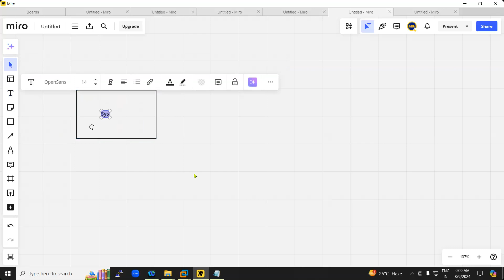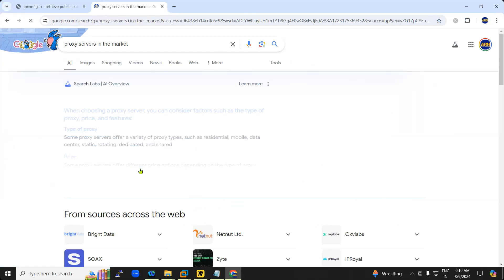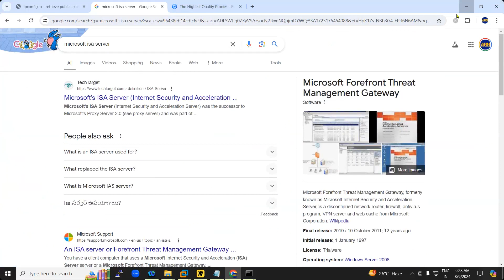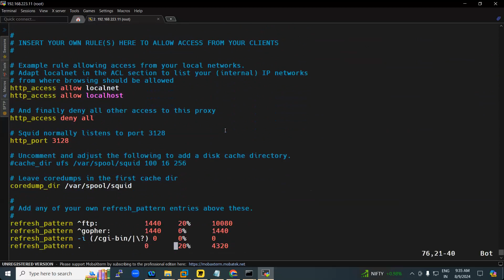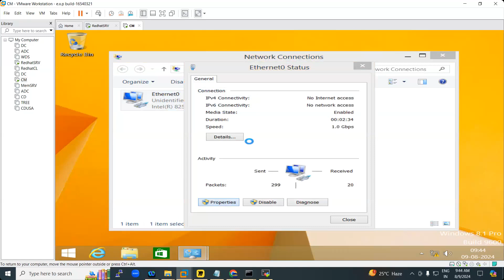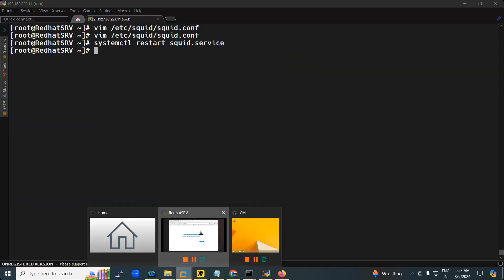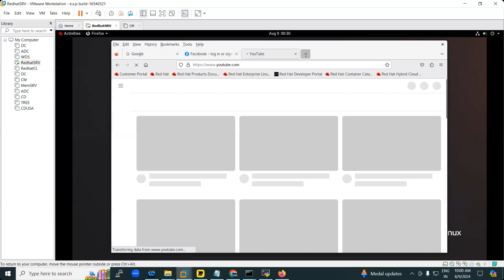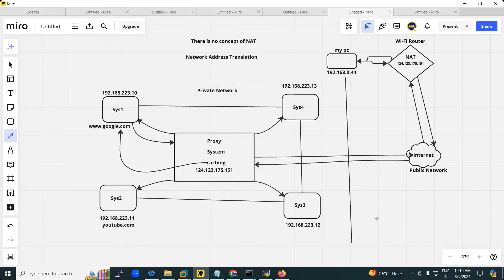Mastering Squid Proxy Server: A Beginner's Guide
SQUID PROXY SERVER:
A proxy server is one that receives requests intended for another server and that acts on the
behalf of the client (as the client proxy) to obtain the requested service. It is often used when
the client and the server are incompatible for direct connection. For example, the client may
be unable to meet the security authentication requirements of the server but may be required
to access some services. It may also be used for screening purposes to enable the
administrator to control access to undesirable sites. The proxy server may also be used for
caching purposes, which enables faster access to frequently used websites. All the computers
connected to the LAN access the Internet through a single IP address, resulting in improved
security simply because the number of ports exposed is reduced.

Profile for Squid proxy server:
Use       : To Share Internet, Restrict unwanted websites.
Package      : squid
Port       : 3128 (default)
Configuration Files : /etc/squid/squid.conf
Daemon       : squid

Configuring a proxy server for internet sharing:
Step1: Check and Install the squid package

rpm -qa squid
yum install squid* -y
rpm -qa squid

Step2: Edit the configuration file for squid i.e. “/etc/squid/squid.conf”, Add the network
range from where the clients can connect to proxy server.

vim /etc/squid/squid.conf
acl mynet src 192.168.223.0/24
http_access allow mynet

Step3: Start the squid services and make it permanent
systemctl start squid
systemctl enable squid

Step4: Allow the squid service in firewall
firewall-cmd --add-service=squid --permanent
firewall-cmd --reload

Client side configuration for receiving internet:
Step1: Open Browser, ex: firefox, go to edit/tool -- Preferences

Step2: Go to Advanced -- Network and select Settings

Step3: Enter the proxy server ip and port number as shown below

Step4: Type the website address to see is it connecting

Blocking websites through proxy:-
Step1: Go to the configuration file, /etc/squid/squid.conf and add the following parameters.

Step2: Restart/Reload the squid services (preferably reload)

Step3: Check with the browser can you access through your browser

Blocking multiple sites using proxy:

Step1: Create a file in /etc/squid with any name and add the phrase of the website, which you want to block
vim /etc/squid/block

Step2: Add the same file info in configuration file, i.e., /etc/squid/squid.conf

Step3: Restart/Reload the squid services (preferably reload)

Step4: Go to client browser and check wether the sites are being blocked

Changing the default port of Proxy:
Step1: By default the port no. for proxy is 3128, which can be changed by making a small change in the configuration file as shown below and change it to 8000.

Step3: Allow the new port into firewall

Step4: Go to client’s browser and check whether with default port, i.e. 3128, whether it is allowing internet or not.

Step 5: change the port to 8000 and check whether internet is allowed or not.

Step6: Try again by refreshing the page and it would certainly work.